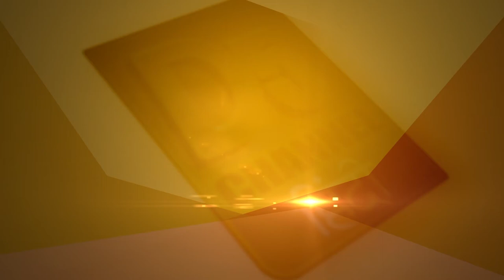क्यों होती हैं लड़कियां शोषण का शिकार! Dr. Harshinder Kaur ने किए अहम खुलासे...